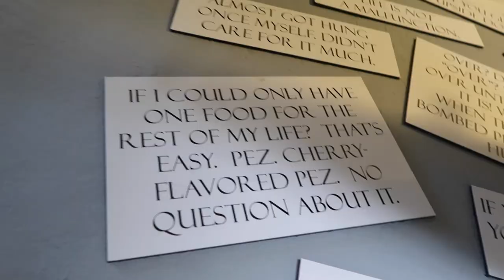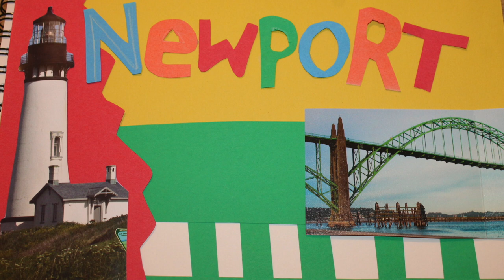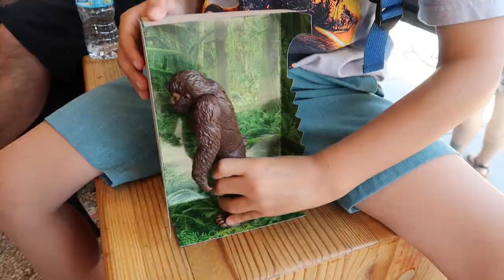// GOONIES NEVER DIE //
part two is here. hope you enjoy the rest of the footage from my vacation to portland and the oregon coast ;)
this video is dedicated to corey feldman. obviously.